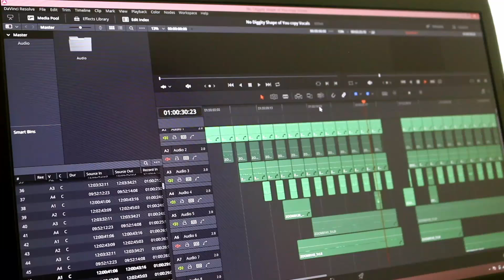No Diggity/Shape of You- Irish Dance Cover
This is probably the strangest cover of "No Diggity" and "Shape of You" ever created... but hey, why not?! I was inspired by Ed Sheeran's ability to perform a "one man show". But, no loop pedal? No problem! I made do by layering audio in post, thus creating percussion from my own feet! Costarring the amazingly talented Olivia Redlich (Who is also a fantastic dancer. You can check out videos of us performing together!). Enjoy this weird fusion :) ... And if Ed ever needs a peculiar percussionist, I hope he knows who to call ;)